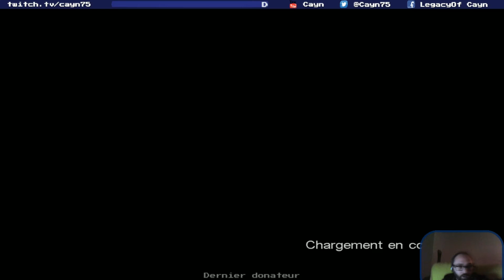Call of Cthulhu : Dark Corners of the Earth - EP6 - DES ARMES, CITOYEN !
On reprend après un petit moment d'absence ! Et cet fois, on joue à armes égales ! bon je tourne pas mal en rond quand même... enjoy